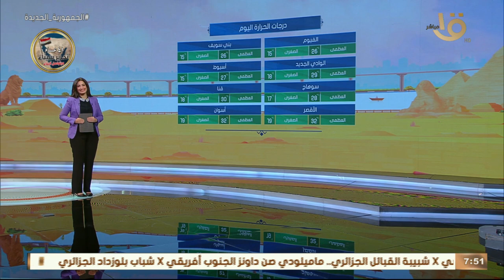صباح الخير يا مصر| 3 مايو المقبل.. قراءة في الجلسة الافتتاحية المرتبقة للحوار الوطني وحلقة 29-4-2023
صباح الخير يا مصر | رئيس وزراء اليابان يزور مصر ..  3 مايو المقبل.. قراءة في الجلسة الافتتاحية المرتبقة للحوار الوطني وحلقة 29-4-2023